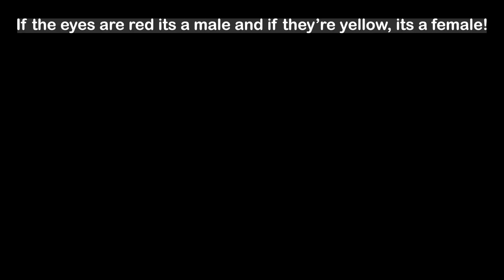Exploring the grasslands of Pune (Part 2)- Travel vlog 2021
Today I take you with you with me to experience a morning safari in the grasslands of Pune to watch birdlife and even a mammal! Watch the whole the video to know which mammal we saw!